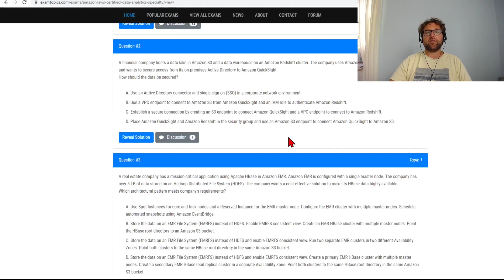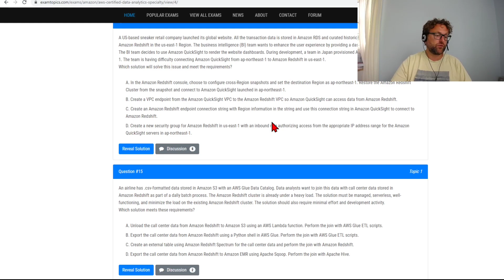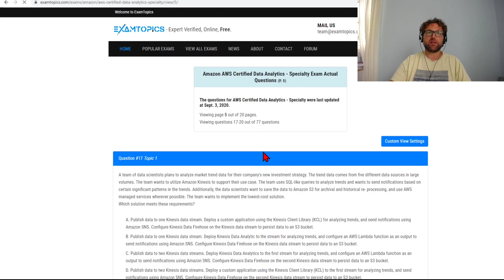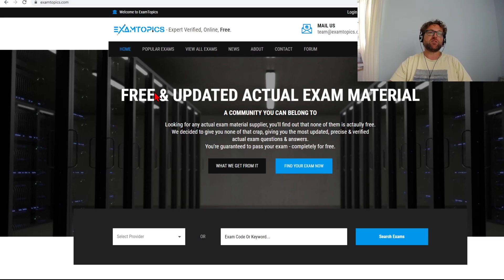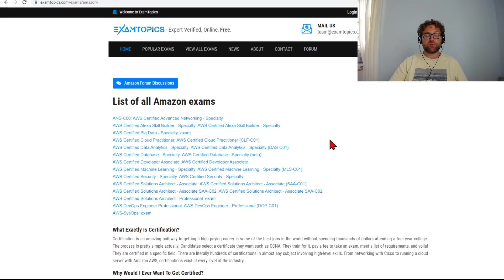Best practice questions for the AWS Certified Data Analytics - Specialty DAS-C01 certification!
These are the best questions for the AWS Certified Data Analytics - Specialty DAS-C01 certification